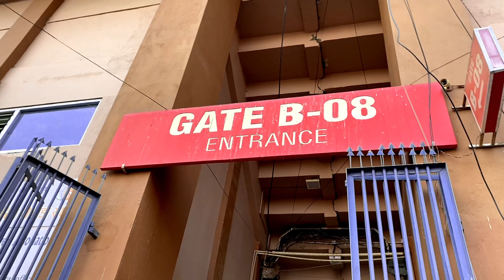Kp Oli Cup ||Full Match Final || Machindra Vs New Road Team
This game is for entertainment and its Kp Oli cup between machindranath and new road team